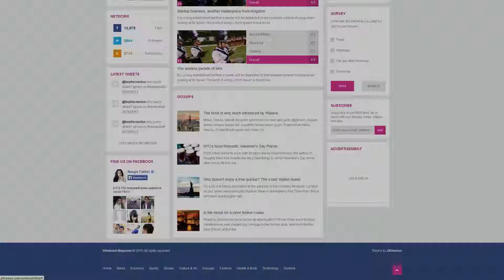Weekend - Magazine and Blog HTML Responsive Template